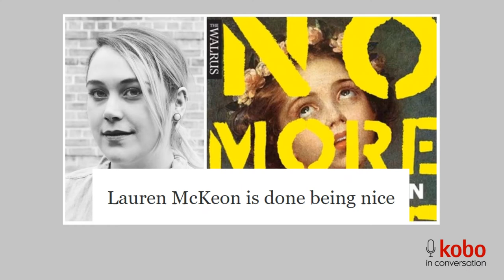Lauren McKeon is done being nice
Lauren joined us to discuss her new book, No More Nice Girls: Gender, Power, and Why It’s Time to Stop Playing by the Rules. While she doesn't dismiss the value of symbolic victories, she's quick to note that symbols can be slippery; she advises paying attention to actions. She talks about what individuals can do to shift popular conceptions of power, success, and leadership. She's particularly interested in teasing apart "the confidence industry," which sells images of "girlbosses" and other feminized versions of stereotypical success while barraging women with supposedly uplifting affirmations. Is this just another game women have to play to succeed? Who makes these rules, and what happens to those who refuse to play, or aren't invited onto the field?

Journalist and essayist Lauren McKeon's first book F-Bomb: Dispatches from the War on Feminism was shortlisted for the 2018 Kobo Emerging Writers Prize.

Get No More Nice Girls: Gender, Power, and Why It’s Time to Stop Playing by the Rules from Kobo